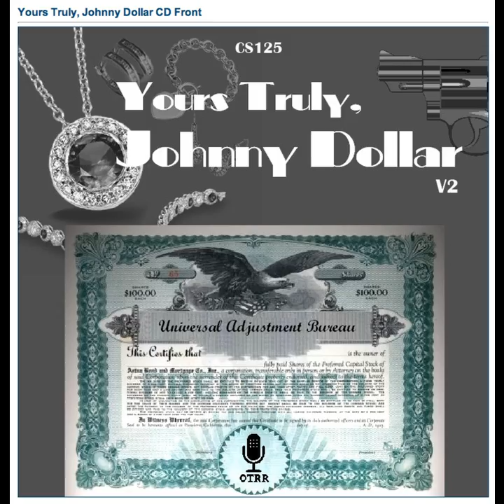Yours Truly, Johnny Dollar - 600424 685 The Silver Queen Matter [AFRTS]